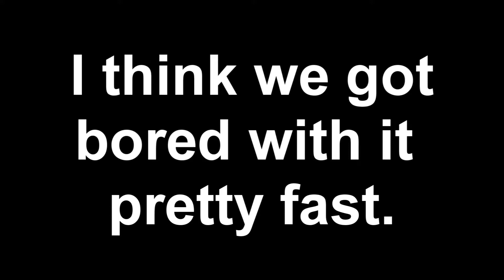World of Warcraft #14 Cut Short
The Tauren adventures are over